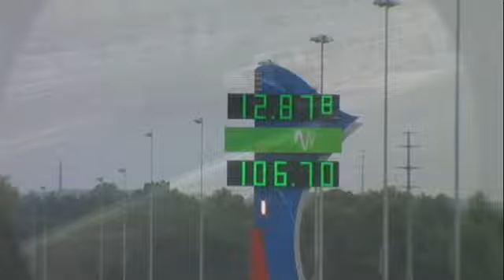Builder Bills Paramount Performance Gen3 Hemis @ Zmax